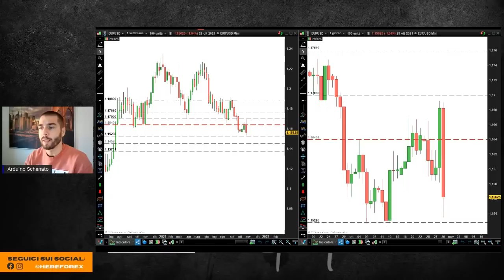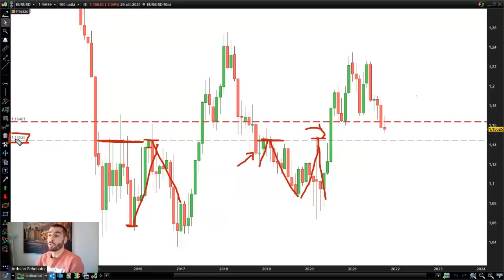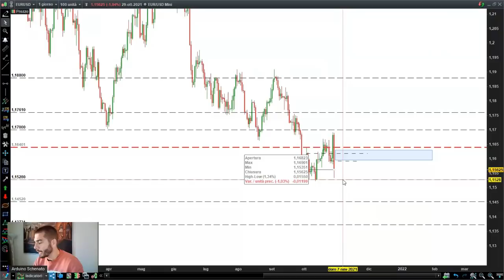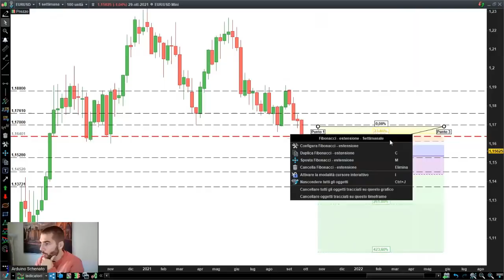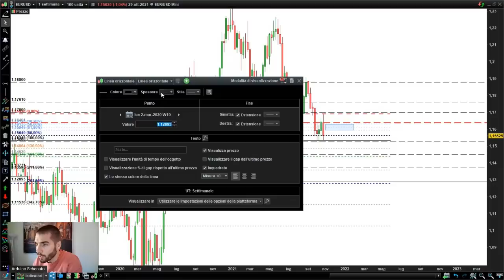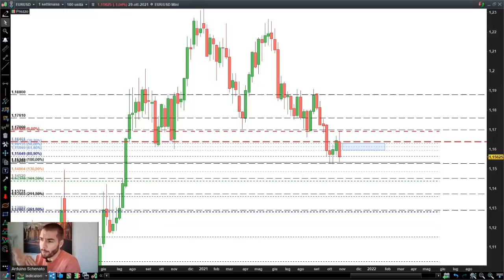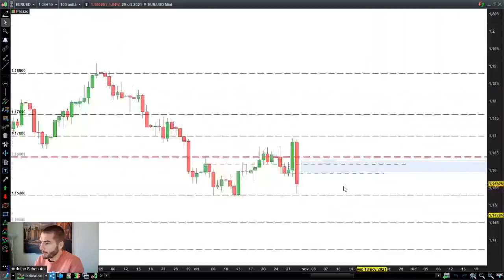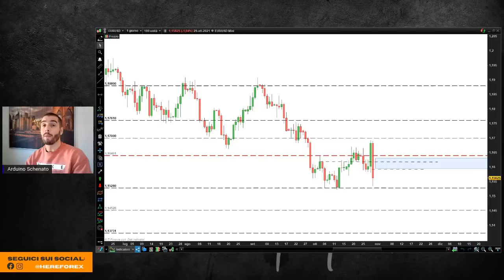INVESTIRE su Eur/Usd : Super PRICE ACTION su grafico weekly.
INVESTIRE su Eur/Usd :  Super PRICE ACTION su grafico weekly. [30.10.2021]

Anche questo sabato, andiamo ad analizzare con Arduino Schenato di Hereforex il  cambio EUR/USD che questa settimana offre interessanti spunti di trading in linea con il nostro metodo di lavoro basato esclusivamente sulla Price Action.